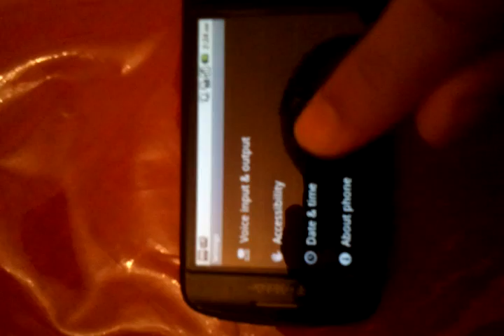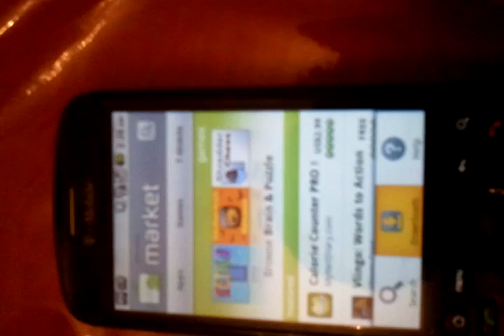MyTouch 3G after Froyo OTA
A video showing the new features of the MyTouch 3G after the Froyo OTA